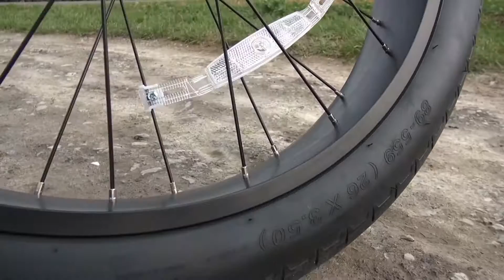I pimped my Electra Cruiser Lux Fat Tire 7D - Walkaround